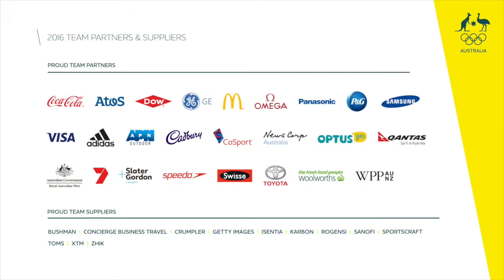Journey to Rio - Nick Hough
Nick Hough is getting closer and closer to securing an Olympic qualifier to book his ticket to RIo.